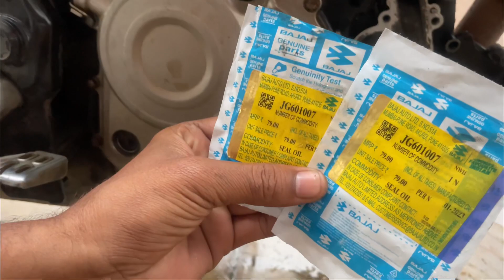Pulsar 200 RS/NS/AS coolant mix in engine oil problems